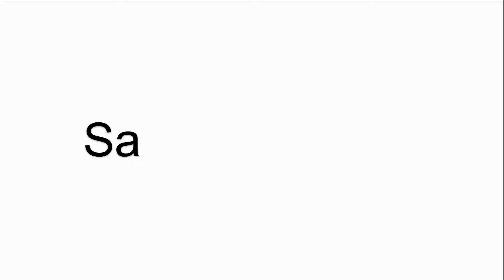25B-D4P0N104 Allen-Bradley PowerFlex 525 Drives Membrane Keyboard Keypad Repair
PowerFlex 525 Drives 25B-D4P0N104 Terminals Keypad Replacement
where you can find Allen-Bradley PowerFlex 525 drives keypad, more part and product detail than you ever thought possible!

25B-A011N104 25B-D030N114
25B-A011N114 25B-D037N114
25B-A2P5N104 25B-D043N114
25B-A2P5N114 25B-D1P4N104
25B-A4P8N104 25B-D1P4N114
25B-A4P8N114 25B-D2P3N104
25B-A8P0N104 25B-D2P3N114
25B-A8P0N114 25B-D4P0N104
25B-B011N104 25B-D4P0N114
25B-B017N104 25B-D6P0N104
25B-B024N104 25B-D6P0N114
25B-B032N104 25B-E012N104
25B-B048N104 25B-E019N104
25B-B062N104 25B-E022N104
25B-B2P5N104 25B-E027N104
25B-B5P0N104 25B-E032N104
25B-B8P0N104 25B-E0P9N104
25B-D010N104 25B-E1P7N104
25B-D010N114 25B-E3P0N104
25B-D013N104 25B-E4P2N104
25B-D013N114 25B-E6P6N104
25B-D017N104 25B-E9P9N104
25B-D017N114 25B-V2P5N104
25B-D024N104 25B-V4P8N104
25B-D024N114 25B-V6P0N104
25B-D030N104

VICPAS is the global leading provider of full Allen Bradley HMI Part for replacement, we have inventory touchscreen glass, LCD display, plastic case and other accessories for Allen Bradley HMI repair replacement.

Skype:cmt-kandy
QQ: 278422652